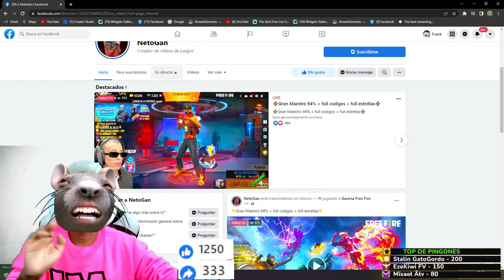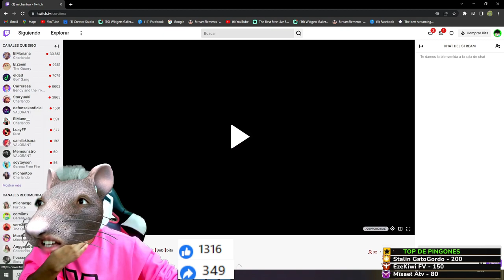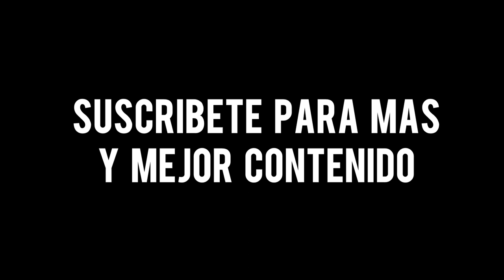APUESTA A PERÚ Y PERDIMOS! 😂 CONDORI YT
Hola gente, no olviden que se hace directos casi diarios por facebook, también pasarse por instagram, no hay nada para ver :V pero igual. GAAAAA!!

ASI LLEGUE A HEROICO EN UNA PARTIDA - ASI LLEGUE A GRAN MAESTRO EN UNA PARTIDA FREE FIRE, ¡COMO JUEGA UN HEROICO EN MODO SOLO! (LA MEJOR PARTIDA QUE VERÁS HOY) FreeFire​, VEAN CUANTOS PUNTOS ME FALTAN PARA LLEGAR A HEROICO EN FREE FIRE locura | TheDonato, PERO QUE PASO AYER! ADIÓS HEROICO!!!, SOLO VS SQUAD! FREE FIRE REVISA MI CASO #5, JUGANDO CLASIFICATORIA A MI MAS ALTO NIVEL!! | FREE FIRE, ELIMINE 1 SQUAD SOLO CON HEADSHOTS FREE FIRE, MI COMPAÑERO PENSO QUE IBAMOS A PERDER PERO MIRA LO QUE HICE llegando a heroico | TheDonato, ¡CONSIGO NOVIA en Free Fire! - [ANTRAX] ☣, GASTÉ 20K DE DIAMANTES POR LOS 3 LOBOS EVOLUCIONADOS & REALICÉ ÉPICAS KILLS CON ELLOS •FREE FIRE• [ MrStivenTC ], JAMAS PODRE OLVIDAR EL PEOR MOMENTO QUE PASE EN ESTA PARTIDA!! FREE FIRE [ BoomSniper ]